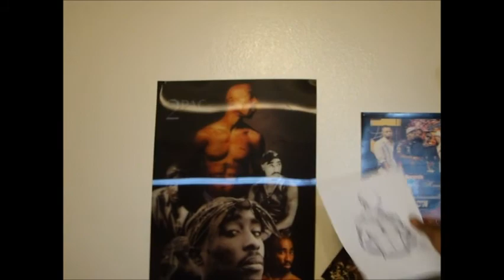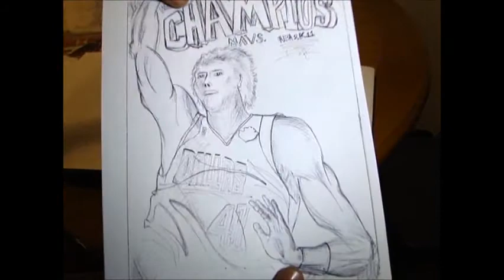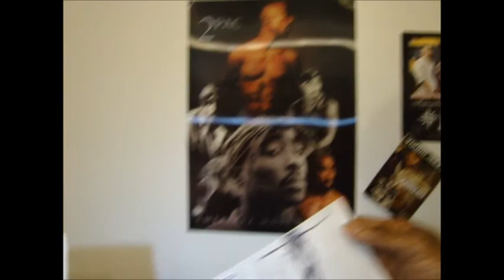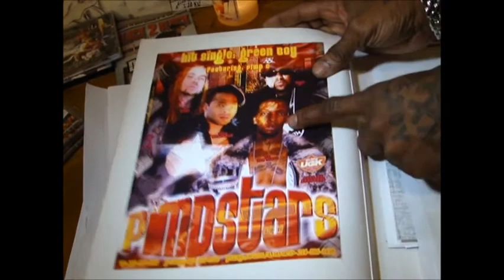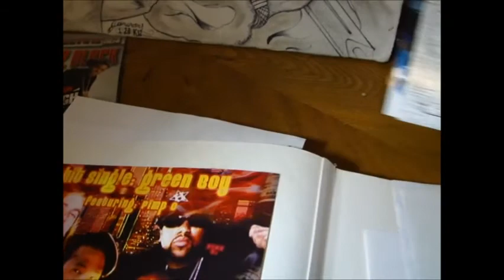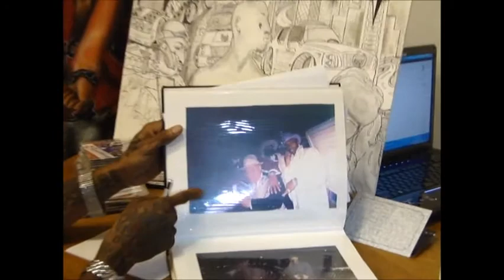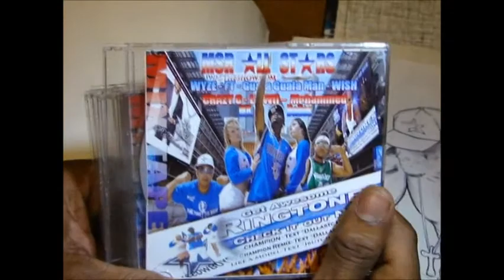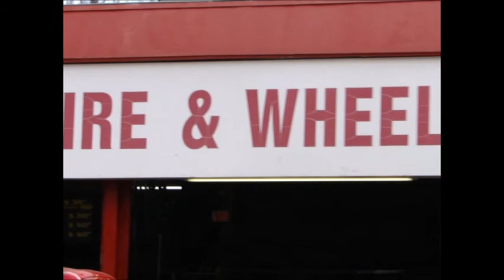SHOW CARZ DVD MOVIE PROJECT.wmv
SHOW CARZ DVD MOVIE PROJECT.